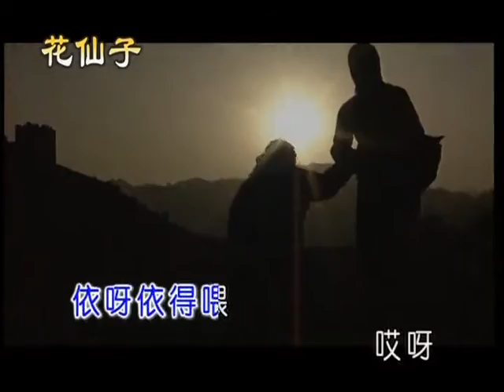Going back to my parental home Sung by Wu Jie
In the countryside  in China, after a girl has been married, she always leaves her parents and moves to live with  her husband's family. On Spring Festival, she can go back to see her parents . This song tells us something interesting about the girl who is going back to her parental home. What happened to her? Guess!